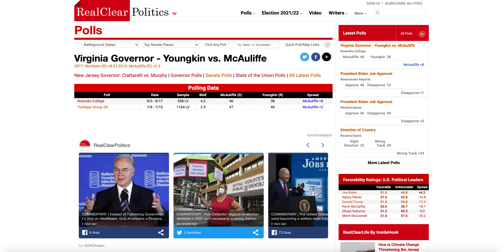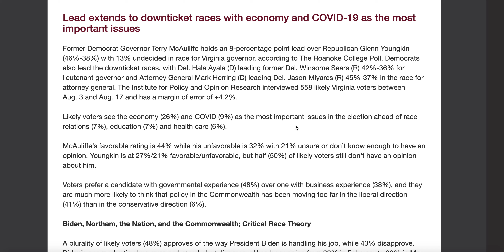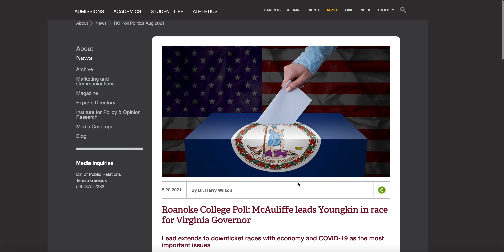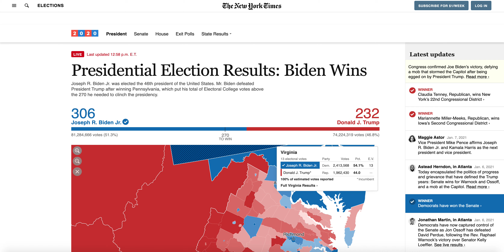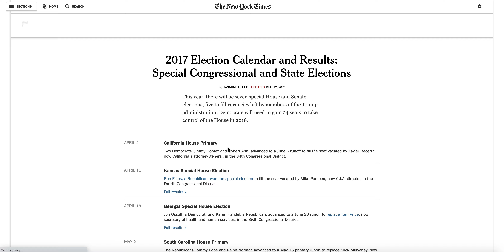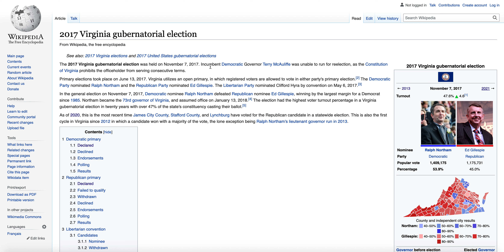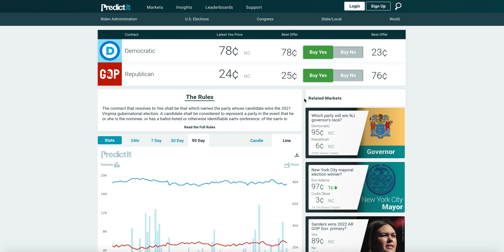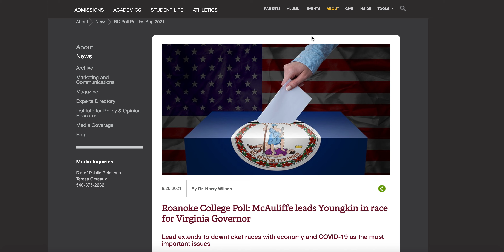FIRST EVER Non-Partisan Virginia Governor Poll Released